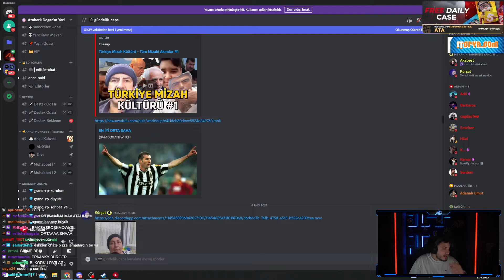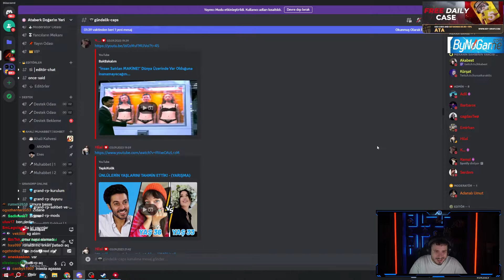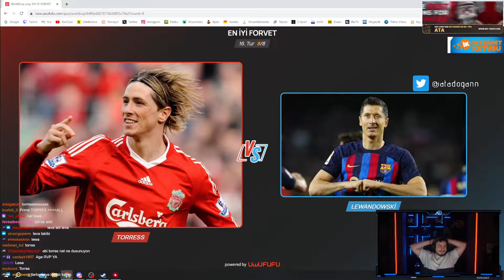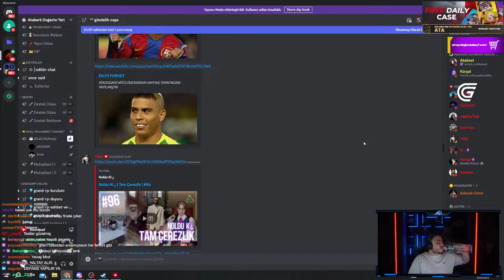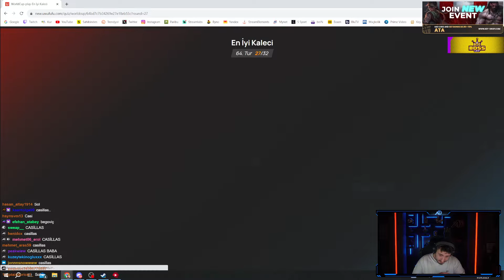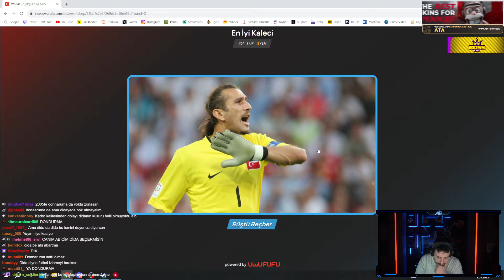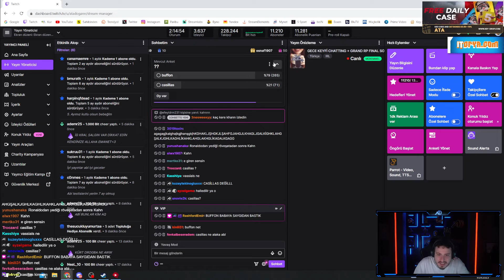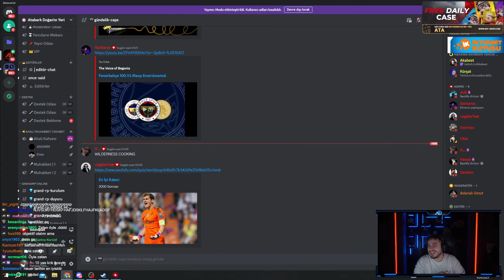Ataberk Doğan, UwUFUFU'da En İyi Futbolcuları Seçiyor! (09.09.2023)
Twitch'in sevilen yayıncısı Atadogann, bu videoda futbol severler için harika bir içerikle gelerek UwUFUFU platformundaki testler ile En İyi Futbolcuları seçiyor!

Kaldırılmasını istediğiniz videolar için 'Telif Atmadan' Bana Ulaşbilirsiniz!